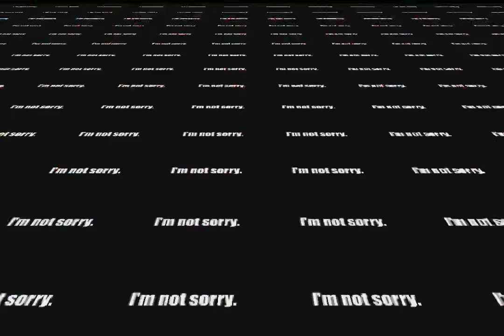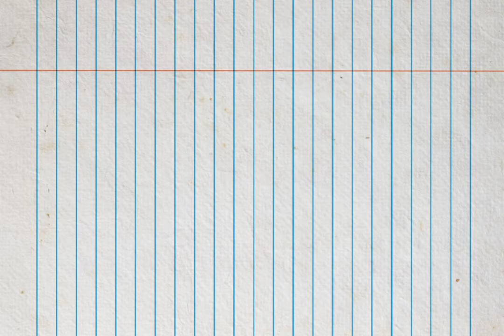Barney MegaPhoto Effects Part 5